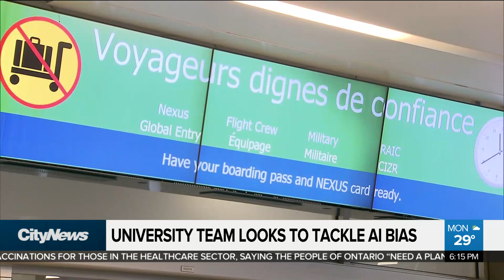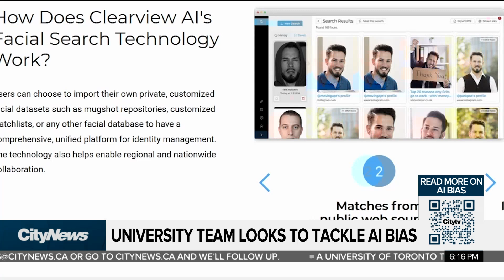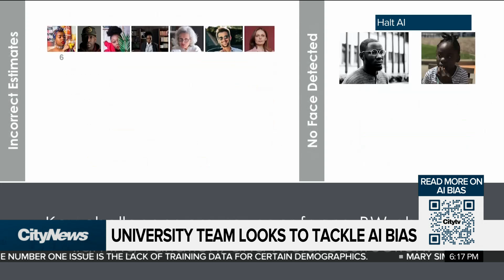University of Toronto team takes aim at AI bias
Biases exist in almost every corner of society --  even in artificial intelligence technology. Faiza Amin on how a University of Toronto team is working to make your life and online presence more safe and secure.